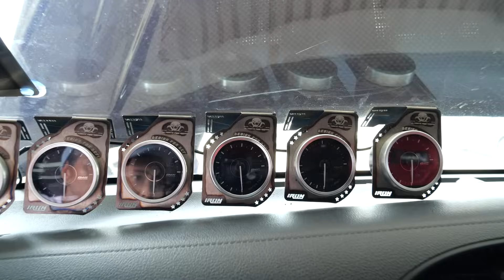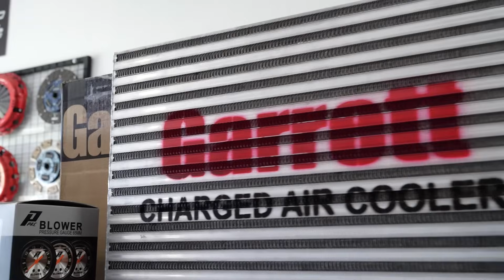ศูนย์กระจายของแต่ง Toyota Revo Z-Edition โซนใต้ ดีกรีแชมป์รถสวยมาเลเซีย ตั๋นวินเนอร์ : Review Revo Z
รอบนี้หาแรงบรรดาลใจไกลหน่อย เพราะมาถึงโซนภาคใต้เลย คลิปนี้เรามาถึงจังหวัดตรัง เพราะที่นี่เค้ามีรีโว่ ดีกรีแชมป์รถสวย สายประกวด ที่ได้แชมป์ในไทยไม่พอ ไปคว้าแชมป์จากประเทศมาเลเซียมาด้วยกับร้าน ตั๋น วินเนอร์ สาขาตรัง

วันนี้มีรถมาให้ชมถึง 2 คันทั้ง Toyota Revo Z-Edition คันที่คว้าแชมป์จากมาเลเซีย ซึ่งคันนี้จัดเต็มทั้งภายนอก ภายใน เครื่องยนต์คันนี้ก็จัดเต็มเป็นเทอร์โบคู่ และที่สำคัญคันนี้ใช้งานได้จริง วิ่งทางไกล 500-800 โลได้สบายๆ และอีก 1 เป็นรีโว่หัวเดี่ยวจัดเต็ม กับห้องเครื่องรูปแบบใหม่โชว์งาน CNC จัดเทอร์โบคู่ที่วางตำแหน่งสวยๆ บอกเลยงานเนี๊ยบและเนียนมากสำหรับ 2 คันนี้ และที่สำคัญที่นี่เค้ายังเป็นศูนย์กระจายของแต่งรายใหญ่โซนภาคใต้อีกด้วย

Facebook Groups : กลุ่มซื้อ-ขาย ป้ายยาชุดแต่ง รีโว่ Hilux Revo

Facebook : Tanwinner Korrawit Insolent (พี่ตั๋น วินเนอร์)